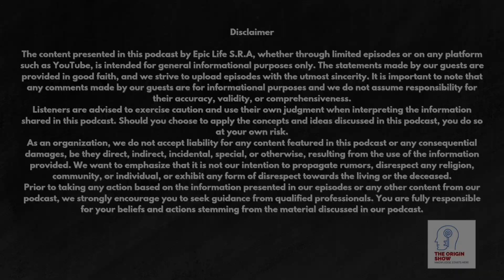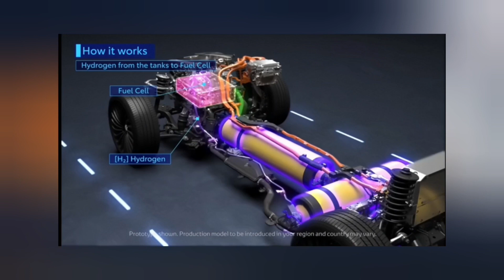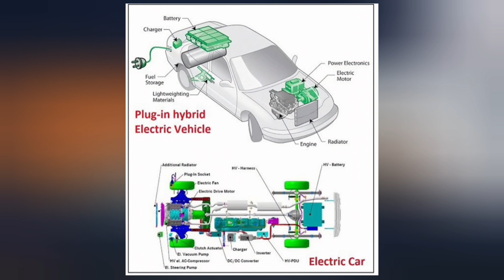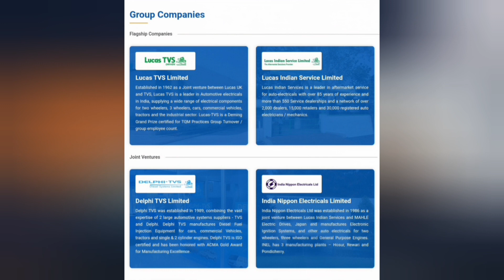Future of Indian Automobile Industry| Electric Vs Hydrogen Cars|Mr. Raghavan Neelakantan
Namaskar, Adab, Sat Sri Akaal

Host and friend Akshay  and welcome to your own YouTube channel EPIC LIFE S.R.A

Today on The Origin Show, we have a very special guest, Mr. Raghavan Neelakantan. Raghavan sir is a prominent name in the Indian Automobile Industry and is currently working as the President of Lucas India Services Limited, a Group of Lucas TVS Limited. He is an Engineer turned President and has brought his expertise to the Industry with the viewpoint of serving the industry and contributing to growing our nation's Economy.
In this episode, Raghavan sir shared his knowledge related to the automobile industry and the future of India related to Electric vehicles. We talked about many topics, like hydrogen and Electric cars, artificial intelligence-based automobile factories, and much more. This is
Going to be a very interesting conversation for you if
You're remotely interested in the Automobile industry.
I hope that you find this podcast informative, as we
Bring to you the inner thoughts of industry experts.

The Origin Show -Knowledge Starts Here

Episode ki शुरुवात (0:00)

Guest Intro (1:44)
 What is the Automobile Industry? (3:08)
Hydrogen Vehicle Threat to Electric Vehicles?  (7:40)
Future of India Automobile & Lucas TVS Ltd (13:58)
Airtificial Intelligence Vs Indian Factory (18:50)
Job Opportunities in Automobile industry/Factory  (21:22)
Problem & Solution - Automobile Industry (25:40)
Thank you for Watching (28:05)

 END (28:38)

Also, I will be launching our show as a podcast on Spotify and Apple Podcasts

THE ORIGIN SHOW -KNOWLEDGE STARTS HERE ( Other Episodes)

Episode 01-

Episode 03-

Episode 04-

Episode 05-

Episode 06-

Episode 07-

Episode 08-

Episode 09-

Episode 10-

UPI- ayushkapoor34@okhdfcbank

आज द ओरिजिन शो में हमारे एक बहुत ही खास मेहमान हैं, श्री राघवन नीलकांतन।  राघवन सर भारतीय ऑटोमोबाइल उद्योग में एक प्रमुख नाम हैं और वर्तमान में Lucas TVS Limited के समूह लुकास इंडिया सर्विसेज लिमिटेड के अध्यक्ष के रूप में कार्यरत हैं।  वह एक इंजीनियर से राष्ट्रपति बने हैं और उन्होंने उद्योग की सेवा करने और हमारे देश की अर्थव्यवस्था को बढ़ाने में योगदान देने के दृष्टिकोण से उद्योग में अपनी विशेषज्ञता लाई है।

 इस एपिसोड में, राघवन सर ने ऑटोमोबाइल उद्योग और इलेक्ट्रिक वाहनों से संबंधित भारत के भविष्य से संबंधित अपना ज्ञान साझा किया।  हमने कई विषयों पर बात की, जैसे हाइड्रोजन और इलेक्ट्रिक कारें, कृत्रिम बुद्धिमत्ता-आधारित ऑटोमोबाइल कारखाने और भी बहुत कुछ।  यह है
 यदि यह आपके लिए बहुत दिलचस्प बातचीत होगी |आपकी ऑटोमोबाइल उद्योग में दूर-दूर तक रुचि है।

 मुझे आशा है कि हमारी तरह आपको भी यह पॉडकास्ट जानकारीपूर्ण लगेगा
 उद्योग विशेषज्ञों के आंतरिक विचारों को आपके सामने लाएँ।  बेझिझक अपने विचार टिप्पणियों में साझा करें!

Spiritual Reality Around Facebook Page-

Podcast Link :

Spotify Podcast –

Apple Podcast –